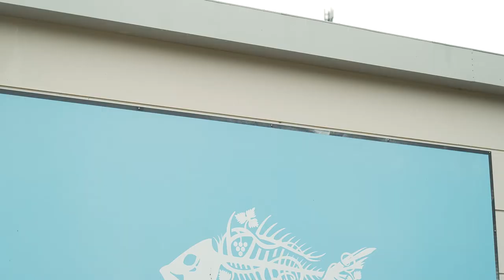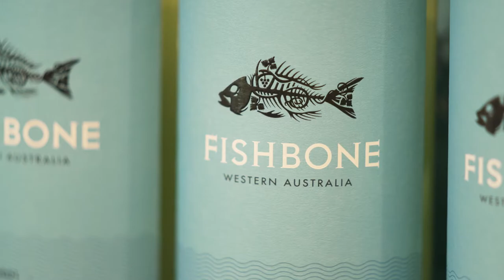Our State on a Plate - Fishbone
Cassandra continues her wine trail through the southwest to learn more about what goes into making world-renowned wines.